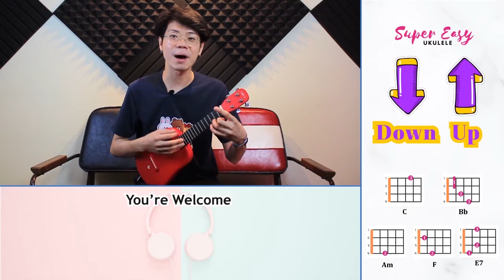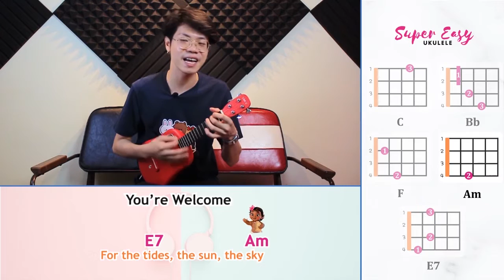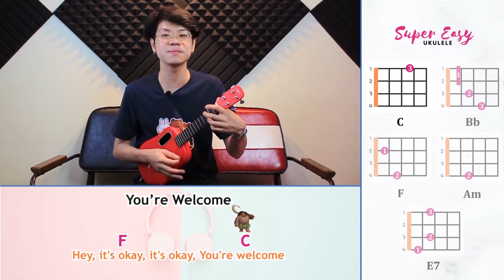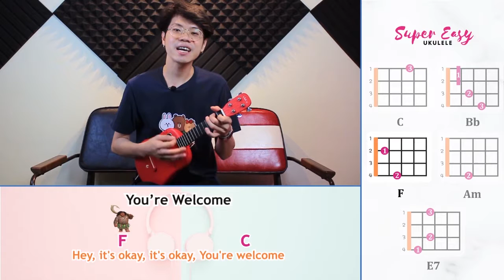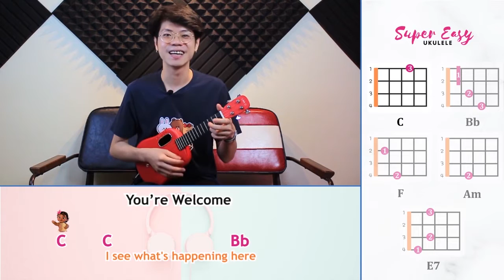Moana - You're Welcome Ukulele tutorial (Super Easy Ukulele 超简单乌克丽丽 EP. 12)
*0:11 - 0:30* Introducing 5 Chords
*0:30 - 0:47* Introducing Strumming Pattern
*0:47 - 2:06* Part 1 - Practice Version Sing along
*2:25 - 3:41* Part 2 - Practice Version Sing along
*3:43 - 5:05* Challenger Version - Original Speed